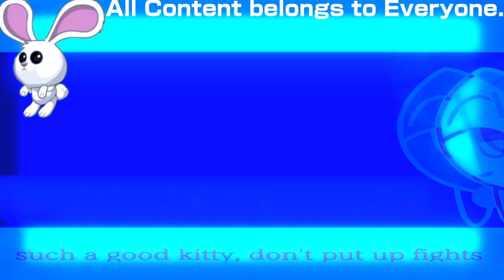(REQUESTED) Won't bite meme || BFB Leafy & Firey || (tween test) in Ultraviolet NebuLight